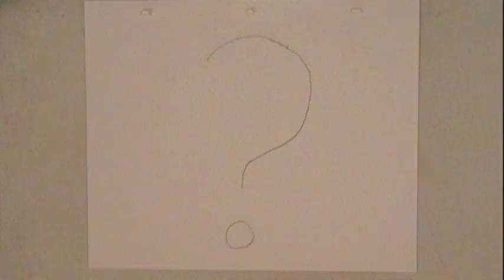It Knows When You're Sleeping. Pimlico Academy Animation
Animation created by mixed years 7 & 8 group, combining pixilation, drawn animation & claymation.  Workshop led by Reza Ben Gajra at The Cartoon Museum on 9/12/11